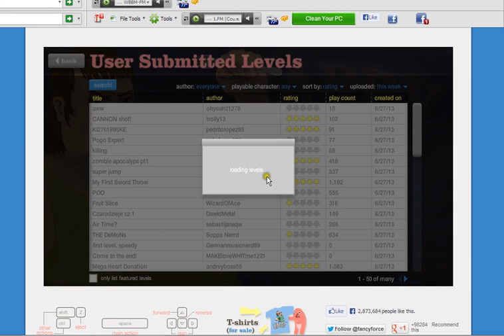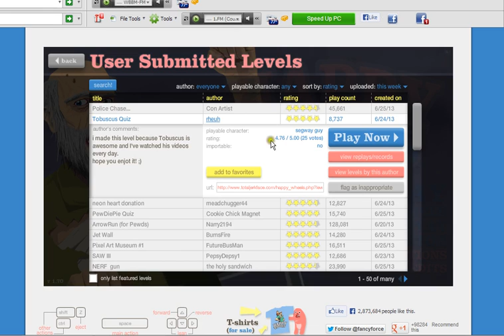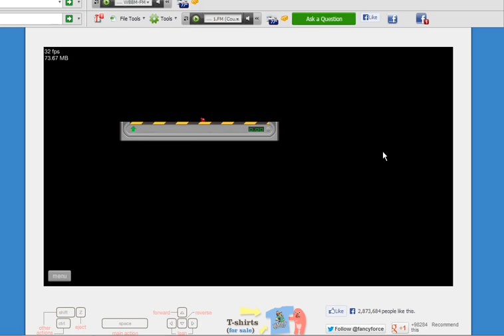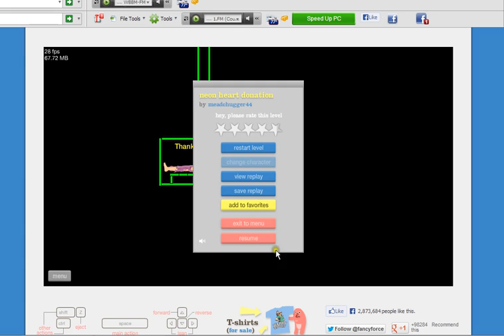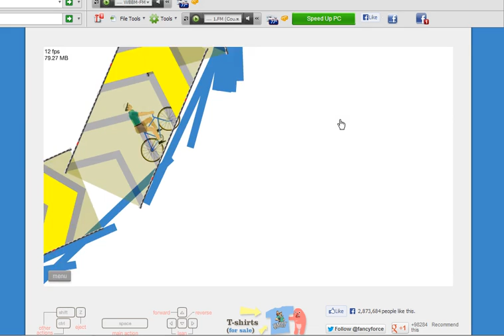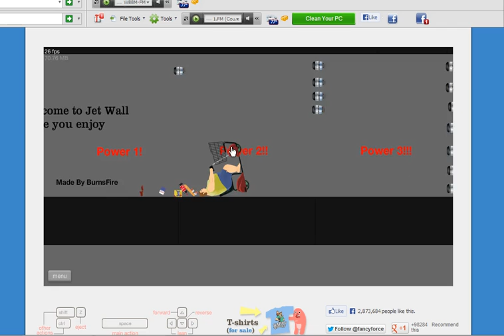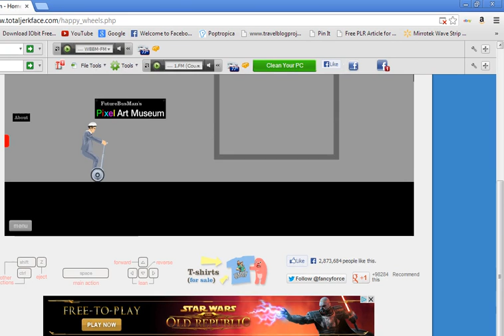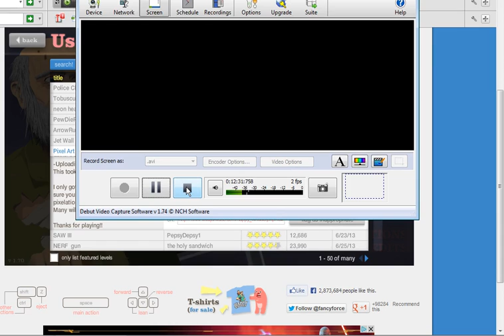happywheels 11~so loud!